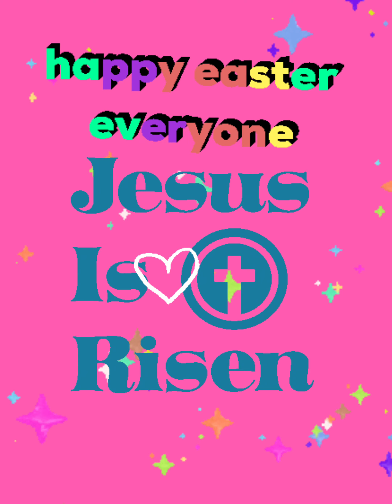Hop Into My Easter Adventure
HAPPY EASTER! Fun, Easy & Creative Easter Day ideas for your whole family. From simply hiding Easter Eggs around your backyard to taking it up a level to get the children more involved in Easter. Coloring Eggs and creating fun Easter Crafts for a family bonding tradition for years to come.

*HAPPY BIRTHDAY TO YOU!!!  Purchase our Children's Book Isabella and the Birthday Gift Book on Amazon

*More About Our Book*
Isabella is a little girl, and today is a very special day. Sara her bestfriend is having a birthday party and Isabella can’t wait to go. It’s going to be the best day ever!

She fixes her hair and puts on a beautiful dress, but where is the special present she bought for Sara?
She had put it in a very special place, but it’s not there! Determined to find it, she looks everywhere but it’s nowhere to be found.

Will Isabella be able to find the special present she bought for Sara in time? Where could it be?

*We also have a website with free online colorful pictured of children's stories for all ages. Click the direct link below for direct access.

Floral Romper
Yellow Character Shoes
Pink Hat and Pink Matching Bag Dollar Tree
Bunny and Chick Crafts
Egg Coloring Kit
Egg Coloring Cups